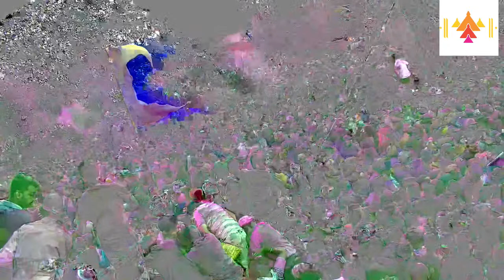Copy of श्री श्री जोतिबा केदारलिंग देवस्थान चैत्र यात्रा मुख्य दिवस २०२२ कोल्हापुर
The Temple is Managed/Administered by Devasthan Management Committee, Western Maharashtra, Kolhapur Appointed by Law and Judicial Department Bombay, Govt. of Maharashtra. It's Govt. Notification Registration No. is KA 1493.

Shri Mahalaxmi Temple of Kolhapur in Maharashtra, India, is one of the three and half Shakti Peethas listed in various puranas of Hinduism. According to these writings, a Shakti Peetha is a place associated with Shakti, the goddess of power.

The Kolhapur Shakti Peetha is of special religious significance being one of the six places where it is believed that one can either obtain salvation from desires or havethem fulfilled. The temple takes its name from Mahalaxmi,and it is believed that the divine couple reside in the area.The temple belongs architecturally to the Chalukya empire and may have been first builtin circa 700 AD. Mounted on a stone platform, the image of the four armed and crowned goddess is made of sandstone.The image of Mahalaxmi carved in black stone is 2feet 8.5 inches in height.

The Shri Yantra is carved on one of the corner opposite to Mahakali in the temple premises. A stone lion, the vahana of the goddess, stands behind the statue.

The Sanskrit inscription on a stone tablet in the wall of the house of Annacharya Panditrao, now in the town hall museum says,"The great Kind Bhojadeva was reigning peacefully with pleasing conversation at Panhala; in 1190. He with a view to ensure the prosperity of his king-dom,

The crown contains an image of the Nag Ling and Yoni, the symbols of Kal (the time) Purush (the creator) and Prakruti (the origin of universe) — . In Her four hands, the deity of Mahalakshmi holds objects of symbolic value. The lower right hand holds a mhalunga (a citrus fruit), in the upper right, a large mace (kaumodaki) with its head touching the ground, in the upper left a shield (khetaka), and in the lower left, a bowl (panpatra). Unlike most Hindu sacred images, which face north or east, the image of this deity looks west (Pashchim). sunrays came directly from mahadwar in evening , the rays of the setting sun falls on the face of the idole for three days (31 january 01 02 february and 09,10,11 november.